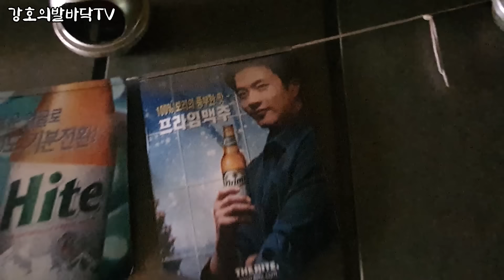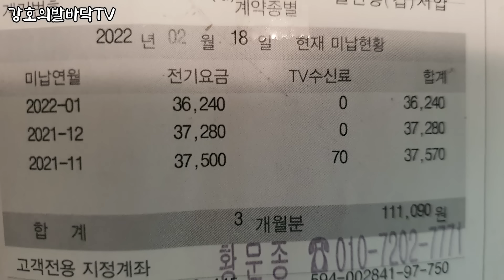빛의속도로 몰락했다 | 단풍 절정기에도 90% 폐업